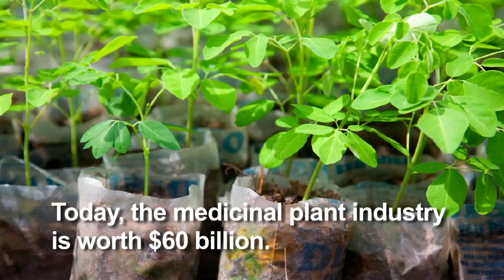HD version - BDA Plant Action Program in DRCongo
Congolese Ecopreneurs in quality control medicinal plant cultivation and harvesting: a successful demonstration of community capacity building towards sustainable economic development, adaptation to climate change and ABS

The BDA Plant Action program is developing a new generation of African Ecopreneurs trained in quality controlled medicinal plants, which are cultivated and harvested according to WHO standards. The program promotes sustainable use of plant resources and builds the entrepreneurial skills of the Ecopreneurs to enable them to partner with the nutraceutical, cosmetic and biopharmaceutical markets.